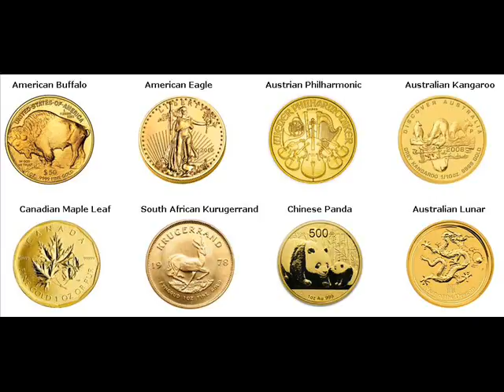Gold Bars For Sale Emalahleni Local Municipality South Africa